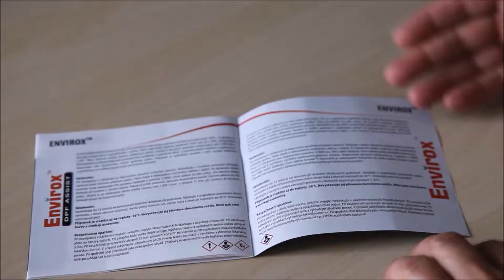AR - Katalog NanoTrade II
rozšířená realita, tentokrát jako firemní katalog výrobků, který si můžete kdykoliv aktualizovat bez ohledu na tištěnou verzi.